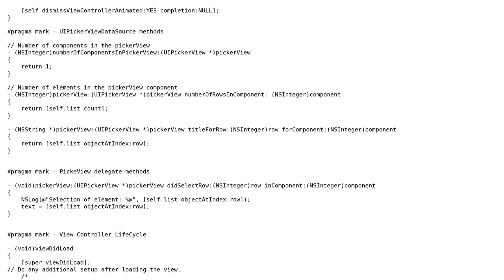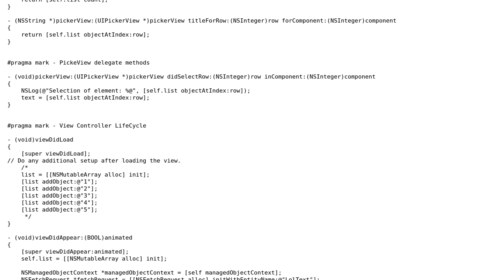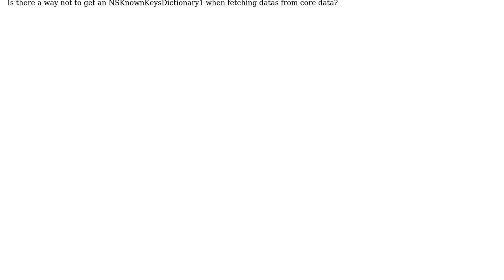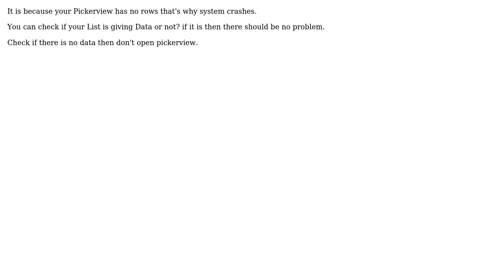assign fetched data from core data to UIPickerView (3 Solutions!!)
assign fetched data from core data to UIPickerView

With thanks & praise to God, and with thanks to the many people who have made this project possible! | Content (except music & images) licensed under CC BY-SA | Music | Images & others | With thanks to user lweingart user Armaan Stranger and the Stack Exchange Network Trademarks are property of their respective owners. You are responsible for your own actions.